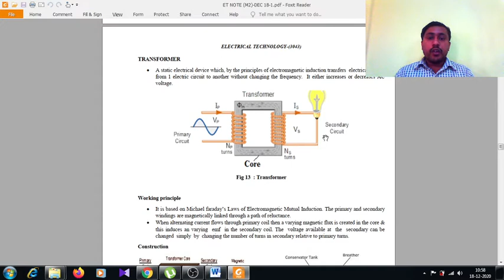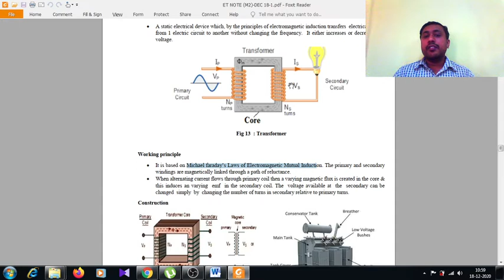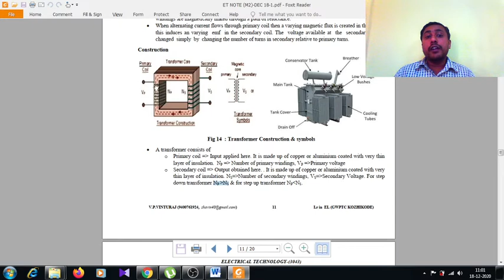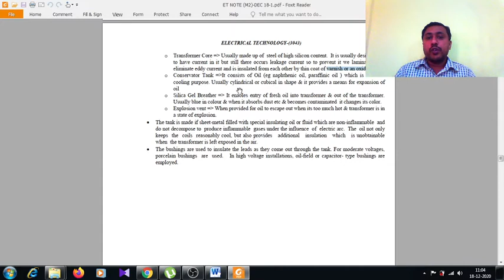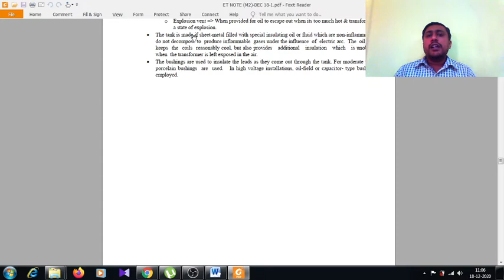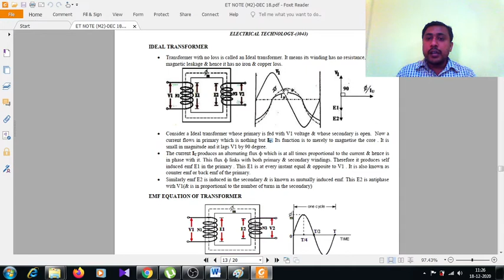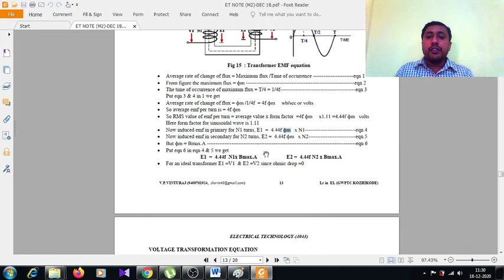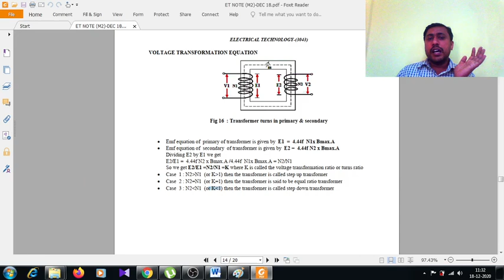ELECTRICAL TECHNOLOGY_MODULE2_VIDEO_3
This video deals with topics "Transformer, Ideal transformer, EMF equation, Voltage transformation Equation" of the subject "Electrical technology" related to polytechnic syllabus revision 2015. V.P.VINTURAJ, LECTURER IN ELECTRONICS, WPTC KOZHIKODE